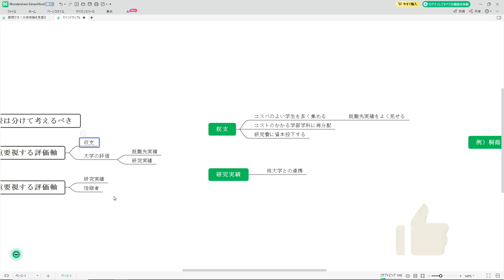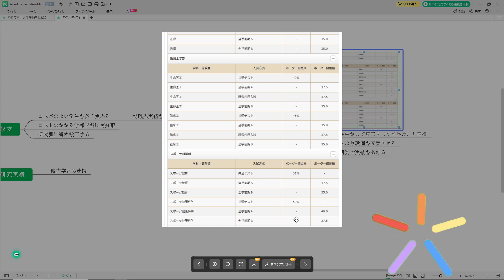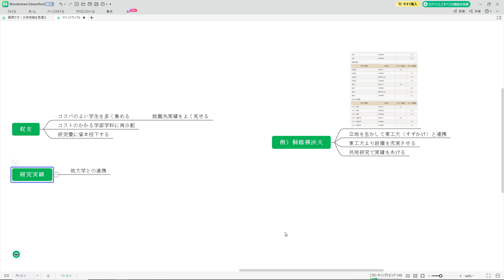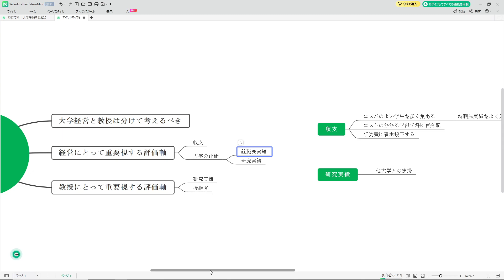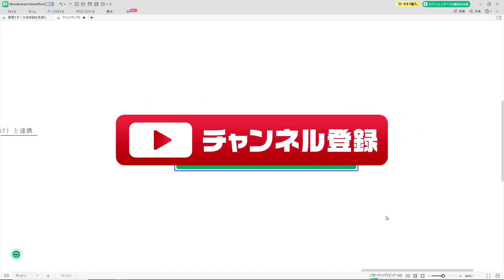【大学受験】コメントバック コスパ主義で受験するとコスパのいい学生になる キミの払った学費は誰かのために